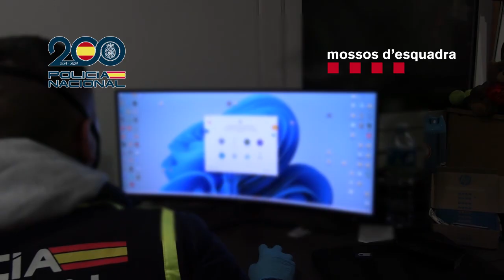Desarticulada en Cataluña una organización vinculada al cártel de Sinaloa por secuestro y asesinato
La Policía Nacional, en colaboración con los Mossos d’Esquadra, ha desmantelado una organización criminal vinculada al cártel de Sinaloa, implicada en el secuestro y asesinato de un hombre en Cataluña. El operativo, desarrollado en el marco de una investigación que comenzó en junio, culminó con la detención de 14 personas y el registro de múltiples propiedades, donde se encontraron un laboratorio de extracción de metanfetamina, drogas, armas y dinero en efectivo.

Un secuestro con desenlace fatal
El caso comenzó a investigarse cuando el 5 de agosto se halló el cuerpo sin vida de un hombre en avanzado estado de descomposición en una zona boscosa del municipio de Botarell (Tarragona). La víctima, un hombre de 46 años que presuntamente trabajaba para la organización, había viajado desde Italia a Barcelona para reunirse con líderes de la red. Entre el 31 de mayo y el 2 de junio, fue secuestrado por la organización, que exigió un rescate de 240.000 euros a su familia, aportando una fotografía como prueba de vida.

La familia de la víctima, residente en Kosovo, realizó un primer pago de 32.000 dólares en criptomonedas, siguiendo instrucciones de los secuestradores para dificultar el rastreo. Sin embargo, nunca volvieron a recibir noticias de la víctima, y la organización continuó exigiendo más dinero.

Una organización con vínculos internacionales
La red criminal operaba desde Cataluña, con base en localidades como Sant Andreu de Llavaneres, Sant Cebrià de Vallalta, Cabrils y Barcelona, pero tenía fuertes conexiones internacionales con México y Europa. Estaba dedicada al tráfico de drogas, blanqueo de capitales, secuestro y asesinato. Además, utilizaban métodos sofisticados para enviar metanfetamina impregnada en piezas de ropa desde México, que luego procesaban en un laboratorio de extracción localizado en uno de los domicilios registrados.

El operativo policial
La operación culminó con un dispositivo que permitió el arresto de 14 personas, entre ellas el líder de la organización y presunto cerebro del secuestro. Durante los registros, llevados a cabo en cinco domicilios y un restaurante, se incautaron:

Un laboratorio de extracción de metanfetamina.
Grandes cantidades de éxtasis, metanfetamina lista para su distribución y una plantación de marihuana.
Armas de fuego y munición.
Material tecnológico relacionado con las actividades de la organización.
Numerosos indicios vinculados directamente con el secuestro y asesinato de la víctima.
Los detenidos, 11 hombres y 3 mujeres de entre 30 y 70 años, están acusados de secuestro, asesinato, tráfico de drogas y otros delitos relacionados.

Una investigación compleja y secreta
El operativo fue llevado a cabo en estrecha colaboración con INTERPOL y EUROPOL, dado el alcance internacional de la organización. Las autoridades españolas mantuvieron el secreto de las actuaciones bajo la supervisión del Juzgado de Instrucción Nº2 de Reus para garantizar el éxito de la investigación.

Con el levantamiento del secreto, se confirmó la muerte de la víctima y se comunicó la noticia a sus familiares. Este caso subraya el alcance de las redes criminales internacionales y la necesidad de cooperación entre cuerpos policiales para combatirlas de manera efectiva.